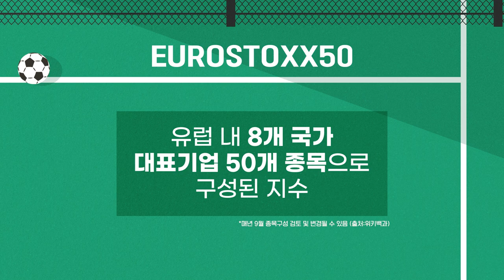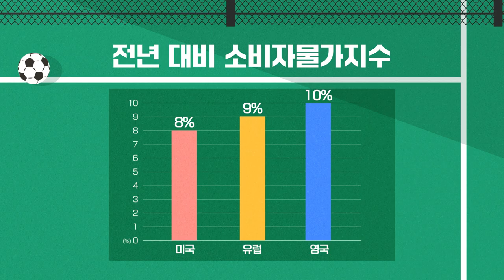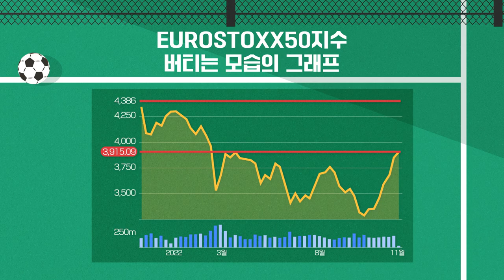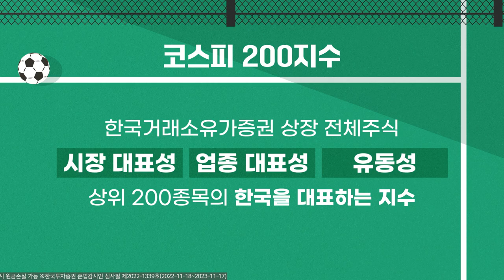주가연계증권 ELS, 제대로 투자하는 법 | 드림스 컴 트루 | EP.2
“ELS, 제대로 투자하자!”

(2022년 11월 카타르 월드컵을 앞둔 시점) 한국투자증권이 소개해 드리는 축구로 본 경제 전망! 여러분께 다양한 투자 정보를 전해드리기 위해 이코노미스트가 준비했습니다.

0:00 인트로 & 출전선수 소개
1:12 유럽 국가들의 월드컵 참가
2:37 해버지 박지성 이후 손흥민 선수까지 활약하는 프리미어리그
4:05 축구의 종가 잉글랜드의 우승 가능성
5:06 영국 관련 ELS, 프랑스, 독일
5:37 유로스톡스50 설명
7:13 구성종목이 중요한 유로스톡스50 지수
9:55 특정 종목 투자가 가능한 ELS
14:26 TRUE ELS
15:19 마무리

💚한국투자증권 안내사항💚
1. 당사 콘텐츠의 내용은 개별 종목에 대한 매수/매도 신호가 아니므로, 참고 자료로만 활용하시기 바라며, 최종 투자 결정과 결과에 대한 책임은 시청자 본인에게 있습니다.
2. 당사 콘텐츠의 내용을 근거로 행해진 거래에 대해 책임을 지지 않습니다. 따라서 시청자의 투자결과에 대한 법적 책임 소재 증빙자료로 사용될 수 없습니다.
3. 개별 종목에 대한 콘텐츠의 내용은 투자자의 이해를 돕기 위한 전문가 개인의 종목 분석 의견일 뿐 당사는 그 정확성이나 안전성을 보장하지 않습니다.
4. 시청자의 의견 중 특정기업 및 특정인에 대한 비방, 풍문, 시세 조작 등 불공정거래 위험이 있는 내용은 관리자의 판단으로 삭제될 수 있고, 시청자 상호간 근거 없는 주장 또는 예측에 관한 정보를 교류할 수 없으며, 이를 어길 경우 사용자 제한 또는 퇴장 등의 조치가 취해질 수 있습니다.
5. 시청자가 당사 콘텐츠에서 제공하는 정보를 유포하여 시세조정행위 등을 해서는 안되며, 이를 어길 경우 법적 조치 등 불이익이 있을 수 있습니다.
6. 당사 콘텐츠를 이용하기 위해 3G/5G/LTE 등으로 접속하는 경우 데이터 이용료가 발생할 수 있습니다.

1. 투자자는 금융투자상품(파생결합증권)에 대하여 충분한 설명을 받을 권리가 있으며, 투자 전 상품설명서 및 약관을 반드시 읽어보시기 바랍니다.
2. 금융투자상품(파생결합증권)은 예금자보호법에 따라 예금자보험공사가 보호하지 않습니다.
3.금융투자상품(파생결합증권)은 자산가격 변동, 환율 변동, 신용등급 하락 등에 따라 투자원금의 손실(0~100%)이 발생할 수 있으며 그 손실은 투자자에게 귀속됩니다.
4. 이 안내문은 청약을 목적으로 하지 않으며, 청약의 권유는 (예비, 간이) 투자설명서에 따릅니다.
5. 이 수익률은 상환조건(조기 또는 만기) 등 충족시 지급될 수 있는 최대수익률에 불과하며, 발행회사가 상환조건이나 수익률의 달성을 보장하지 아니하므로 상환조건 등을 충분히 감안하여 투자하시기 바랍니다.
6.투자자의 요청에 의한 중도상환시 원금손실이 발생할 수 있습니다.
7. 원금부분지급이나 원금지급 상품의 경우 중도상환 시 최대손실율을 초과할 수 있습니다.